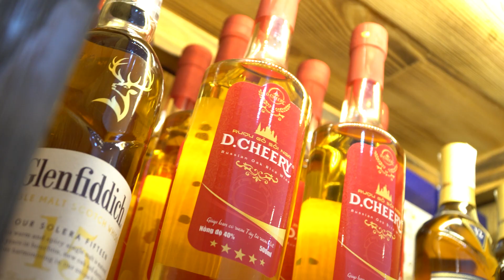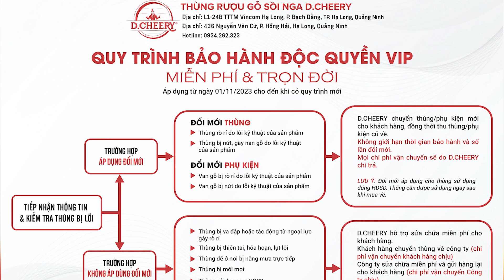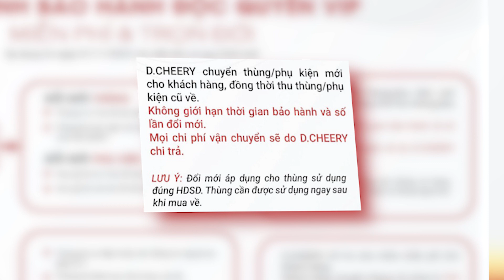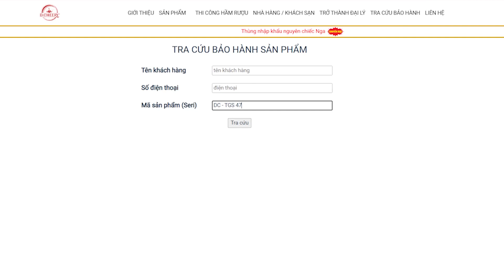Cập nhật Quy Trình Bảo Hành mới (11/2023) | D.CHEERY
Nhằm giúp khách hàng có những trải nghiệm tuyệt với từ sản phẩm thùng gỗ sồi của D.CHEERY, từ tháng 11 vừa rồi, D.CHEERY đã cập nhật lại chính sách bảo hành mang tên "Quy trình Độc Quyền VIP - Miễn phí & Trọn đời".

THÙNG RƯỢU GỖ SỒI NGA D.CHEERY - GIÚP BẠN CÓ RƯỢU TÂY TỪ RƯỢU VIỆT

📍 Số 436 Nguyễn Văn Cừ, phường Hồng Hải, thành phố Hạ Long, Quảng Ninh